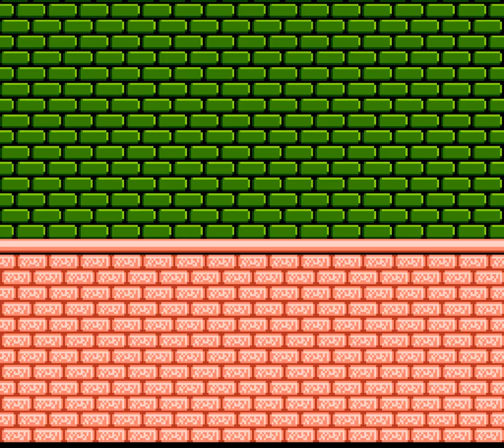Adventure Island - CRACKED - 8 - bear 'n grin it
I considered splitting this into two or more episodes, but then I told myself that I could just be done with the game instead

with that said, like, I ain't giving up on the series. adventure island 2 is in the bucket, I heard that it's a lot more of a video game you can play and enjoy with no strings attached

so looking forward to that maybe!